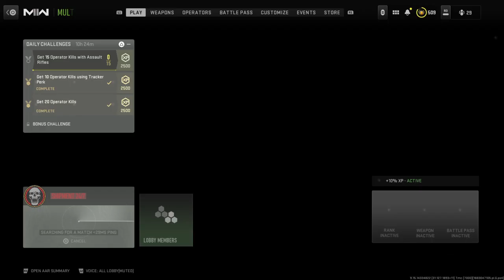Call of Duty®: Modern Warfare II